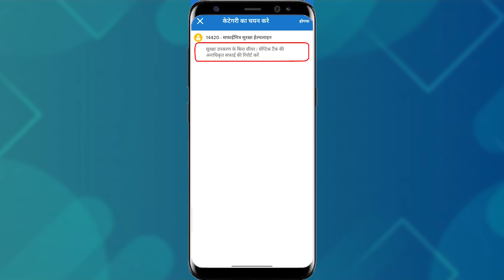14420 SAFAI MITRA SURAKSHA HELPLINE I TVC I IMC I INDORE 311 APP I MIDAS TOUCH ADVERTISING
Client: Indore Municipal Corporation
Creative Agency: Midas Touch Advertising
Production: Devendra Malviya Films
Writer and Director: Devendra Malviya
Production Head, Editor & Graphics : Sayyed Faraz
Cinematographer: Wali Ahmad
Spot : Gaurav Bansal